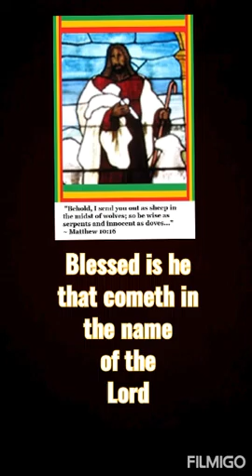wolde Senbet tracks(3)